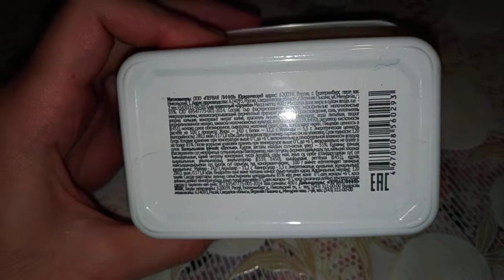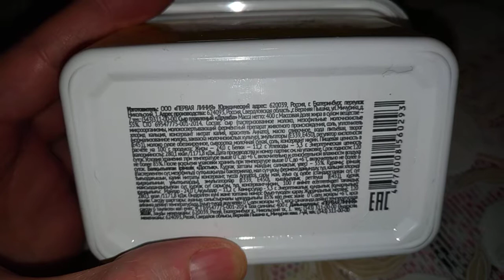СЫР ДРУЖБА СКОРОБОГАТОВ ХЕРНЯ